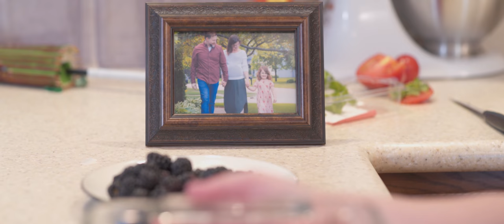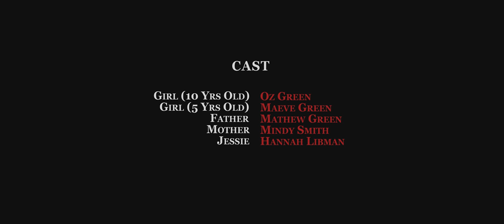TOMATOES | Short Films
A young girl remembers and recreates her late mother's birthday party traditions.

Produced for Champaign-Urbana's 6th Annual Pens to Lens Gala (scripts written by K-12 students and produced by local filmmakers).

Starring | Ozella Green, Maeve Green, Mindy Smith, Mathew Green, Hannah Libman

Writer | Fallon McFarland (6th Grade)
Director | Jarrod Finn, Isaac Musgrave
Director of Photography |  Isaac Musgrave
Key Grip | Genna Roth
Sound Design/Boom Operator | Robert Bales
Prop Design | Emma Johnson
Composer | Cara Maurizi